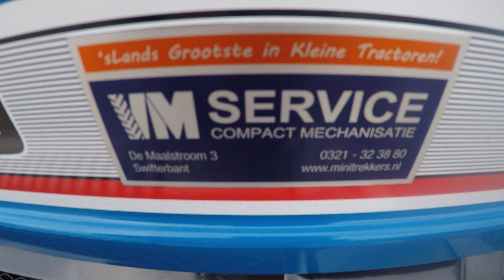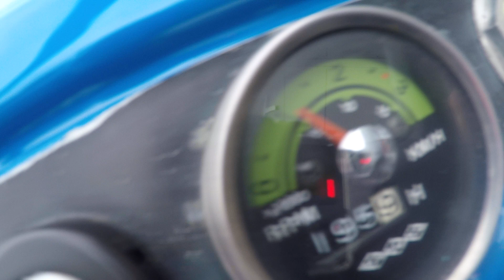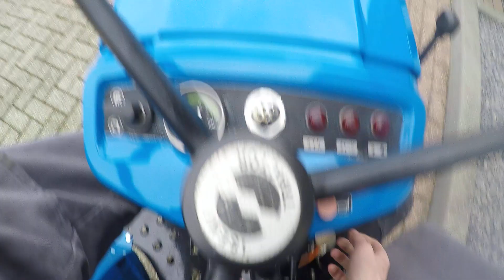Iseki TX1410 4wd / 195 Draaiuren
Iseki
TX1410
4wd
17 PK

195 Draaiuren